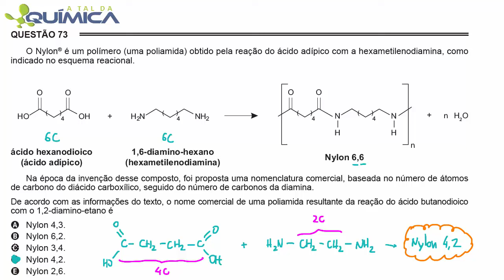ENEM PPL/2015 - Questão 73 - Química (Caderno Azul)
Neste vídeo o Prof. Eduardo Walneide do A Tal da Química resolve detalhadamente a Questão 59 (Prova Azul) de Química do ENEM PPL 2015.

A Questão aborda tópicos de Reações Orgânicas.